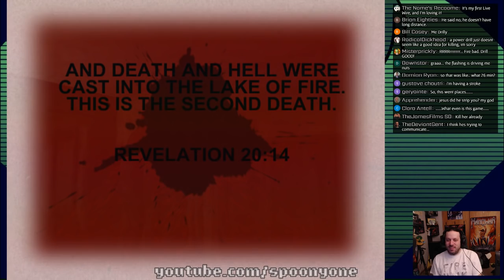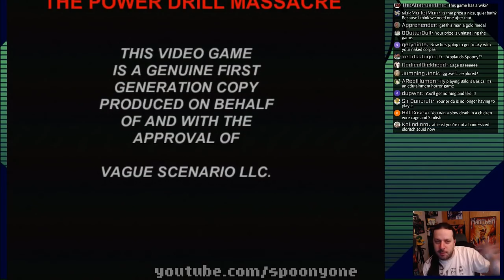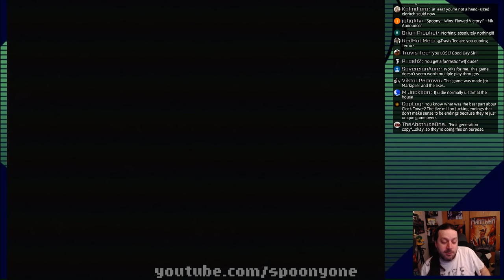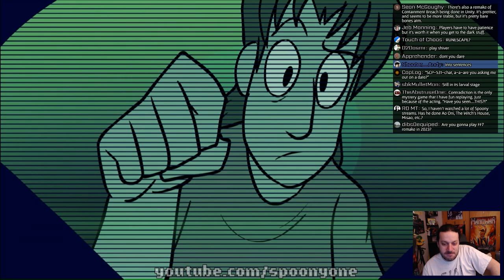Live Wire - Power Drill Massacre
It was either the royal wedding or watching Spoony get fucked with a power drill. Interesting choice...